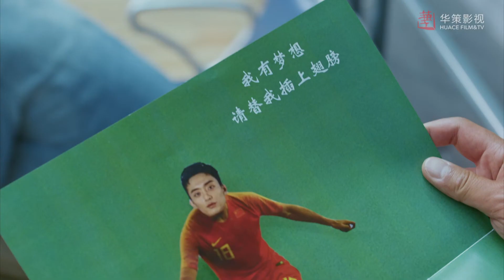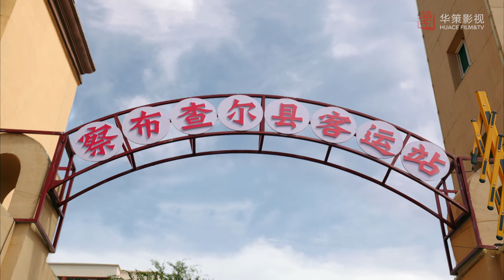小伙四處求職只為一份教師工作，終於有機會了卻要遠赴新疆？💗電視劇我們這十年之唐宮夜宴 白宇帆